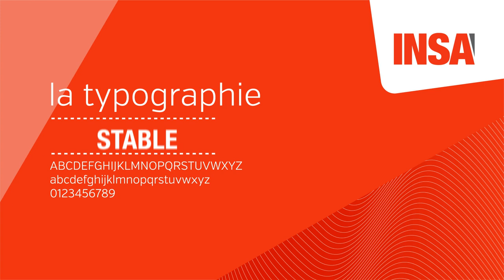Le Groupe INSA renforce son image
Une nouvelle identité visuelle et un nouveau logo pour le Groupe INSA.
Crédits :  11production, Motivational and Funny 2014